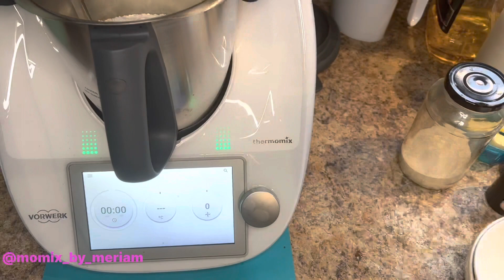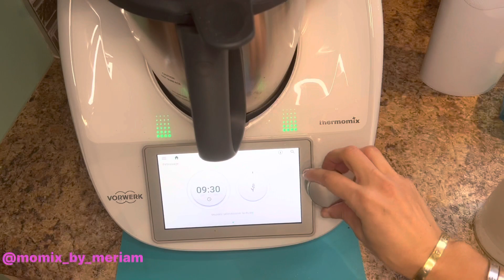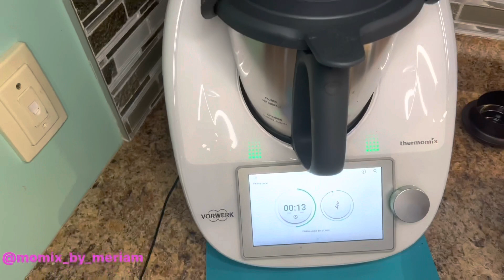خبز ديال مخبزات pain maison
750g Farine
260g fino ou semoule fine
1 g.c. Levûre boulangère
1 g.c. Beurre
1 g.c. Sucre
1 g.c. Huile
2 g. c. Lait ou yaourt
L’eau
Instagram et tictok: @momix_by_meriam